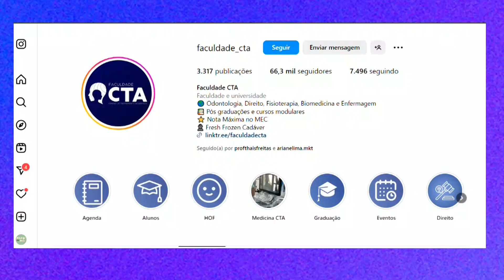TARDE TOP 20 02 24 BL3